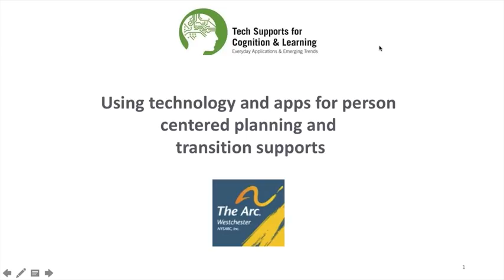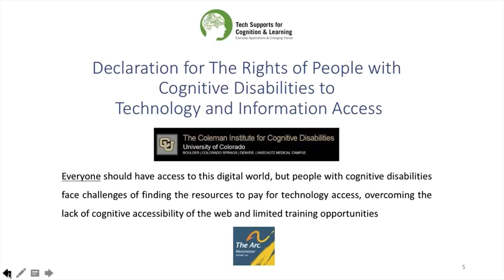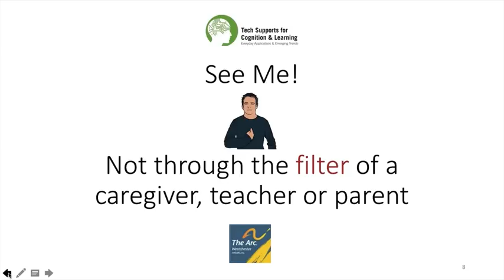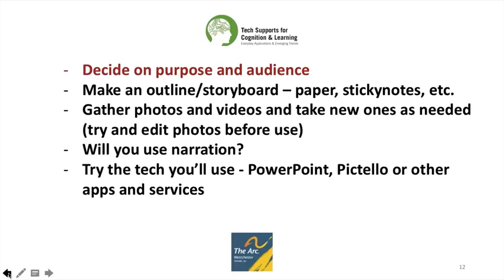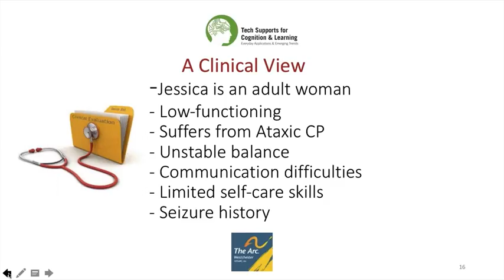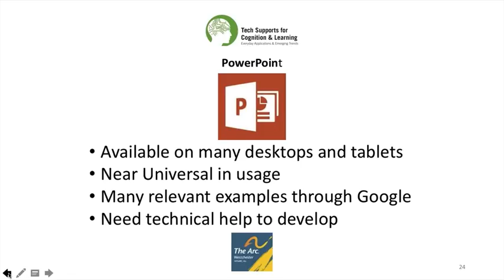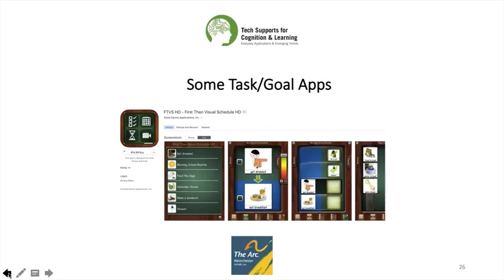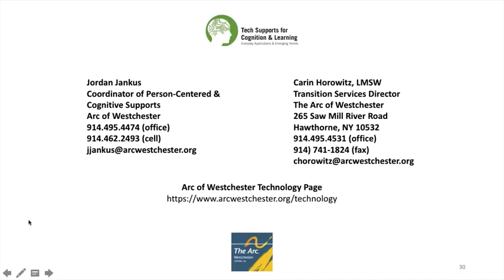Transition & PCP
This webinar will explore using technology and apps for person centered planning and transition supports.